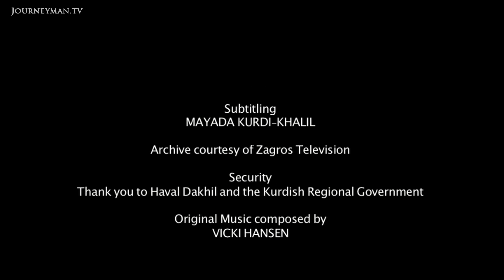Are Yazidis in Iraq the Victims of Co-Ordinated Ethnic Cleansing?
Yazidis Under Attack 2008:Local Iraqi police and Sunni extremists are suspected of coordinating events where estimated 796 Yazidis killed in three cars and a tanker explosion.

The Yazidis are an ancient religious sect in the Northern region of Iraq. Once numbering in the millions, only 100,000 remain; a result of extremist induced ethnocide. This is an untold story of carnage.

August 2007, three cars and a tanker explode in two Yazidi towns on the periphery of Sinjar. An estimated 796 people are killed. Local Iraqi police and Sunni extremists are suspected of coordinating events. "We've lost four young ones, one woman and three men
...I can't continue. Please, I cannot go on any more. Our lives have been destroyed," speaks a survivor. The sect has long-suffered from discrimination, having been labelled as devil worshippers by Muslim neighbours for their quasi-Christian beliefs. Some of the most ancient Christian offshoots risk being wiped out by the intense Islamic fundamentalism now sweeping Iraq.